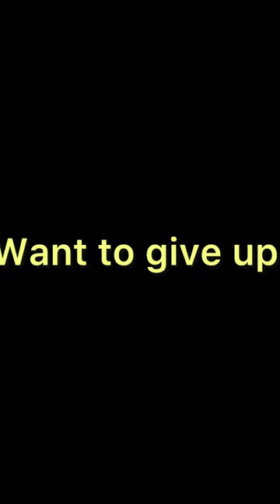Ca Motivation| Icai